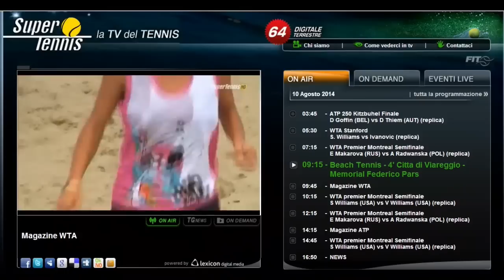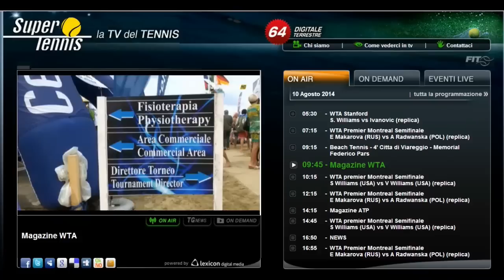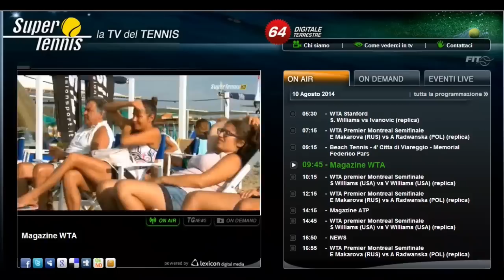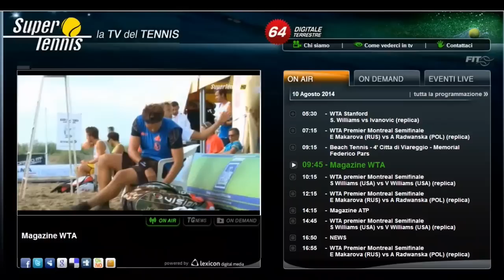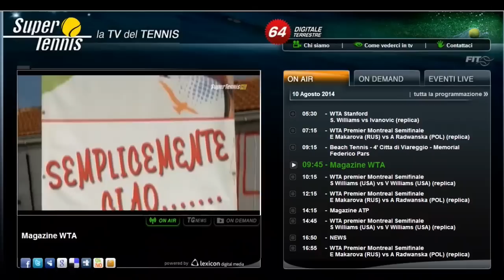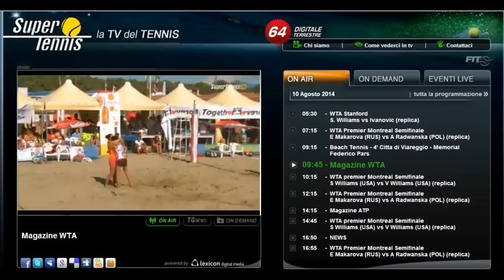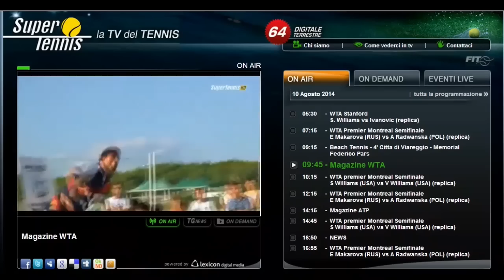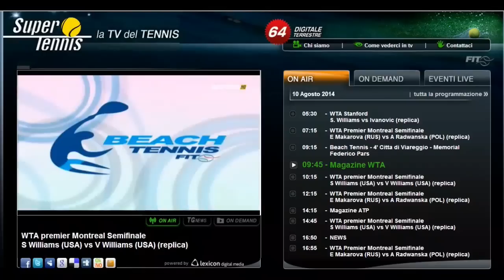Torneo Beach Tennis 2014 Torre del Lago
Torneo Beach Tennis - Bagno Andrea Doria - Torre del Lago 2014
Versione da TV SUPER TENNIS
Realizzato da Antonio Rafanelli, Luca Bonfigli e Andrea di Fotoraduno il Vito